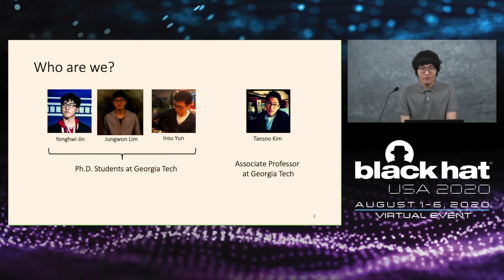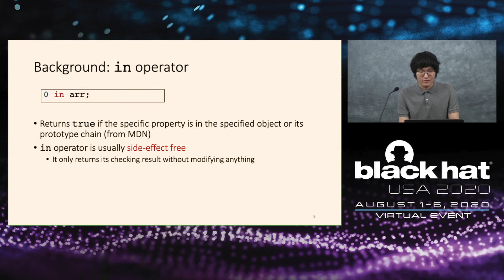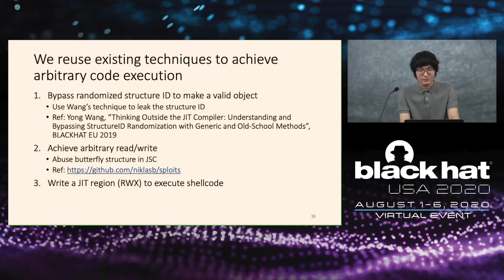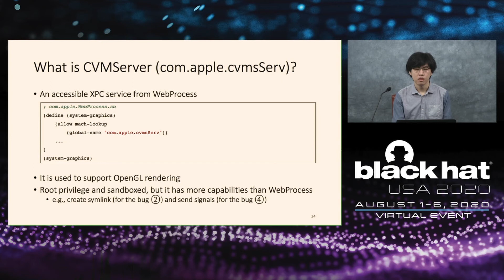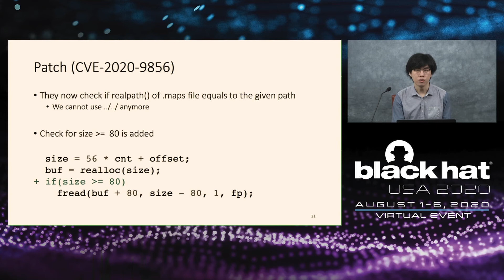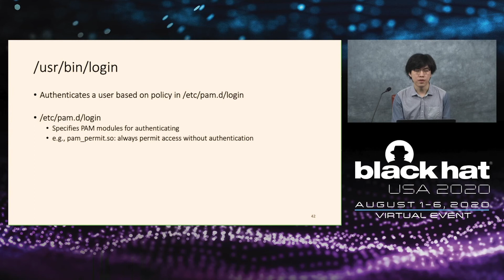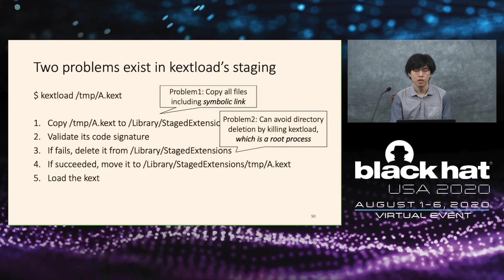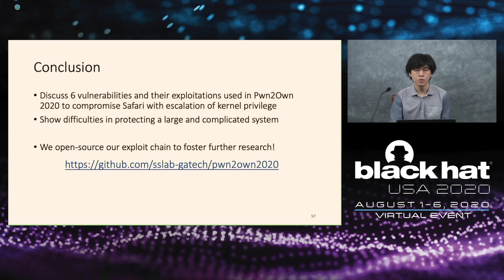Compromising the macOS Kernel through Safari by Chaining Six Vulnerabilities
Compromising a kernel through a browser is the ultimate goal for offensive security researchers. Because of continuous efforts to eliminate vulnerabilities and introduce various mitigations, a remote kernel exploit from a browser becomes extremely difficult, seemingly impossible. In this talk, we will share our Safari exploit submitted to Pwn2Own 2020.

By Yonghwi Jin, Jungwon Lim, Insu Yun, Taesoo Kim